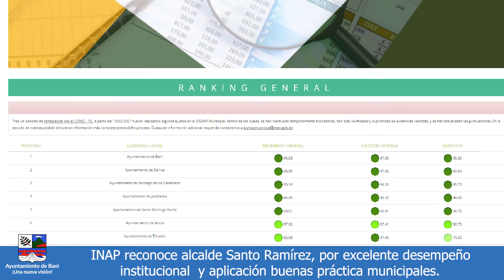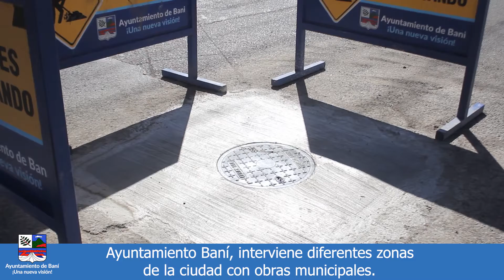Resumen del 25 al 28 1 2022